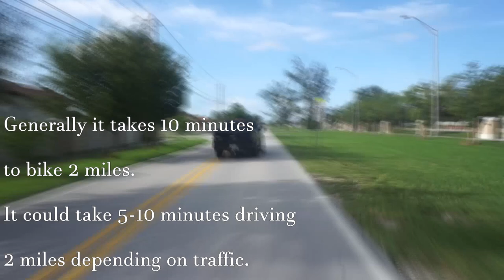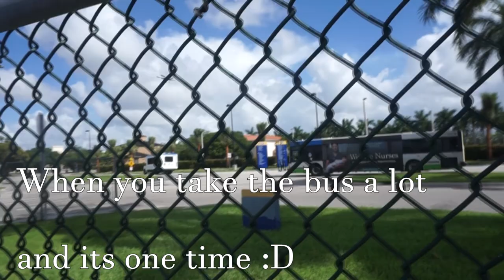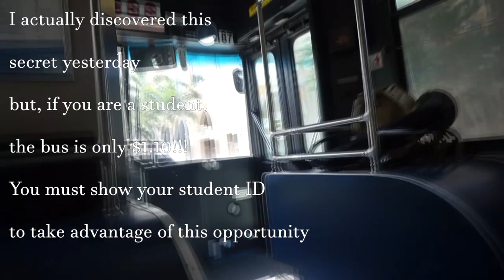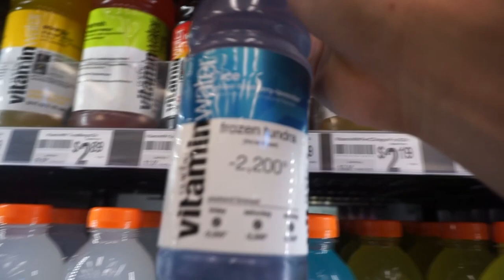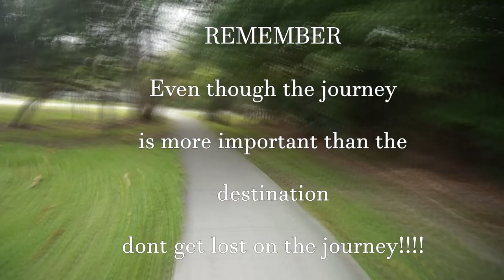SUMMER CHALLENGE 2019 || GO TO THE BEACH IN UNDER 15 DOLLARS || VLOGS 2019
You don’t have to add the money component to the challenge, you’ll see why in the video bikelife, or take the bus (although I recommend trying it,) but I think it’s just a great way to get outside.

Maybe you weren’t thinking of going to the beach, but I hope after watching this video you will!

As I was filming the video, I started to realize that it wasn’t about the money, it was just about the prospect of throwing down a challenge, and going somewhere.

I was really surprised at just how awesome the day was!

I learned a lot, had fun, met Youtubers, went to the beach, and so much more!

You’re not always going to have someone like that in your life. Someone who’s going to challenge you to do something, but the great thing is, you can be that someone! Or I can be that someone for that matter :P

Stepping outside of your comfort zone is tough, and scary bikelife, but the more you do it, the better you get.

And the better you get? Well ill leave that for you to find out!

ALSO! Here's a link to the full interview with The Redds!

What awesome people to be around!